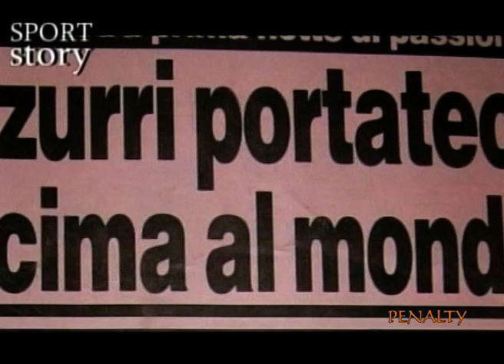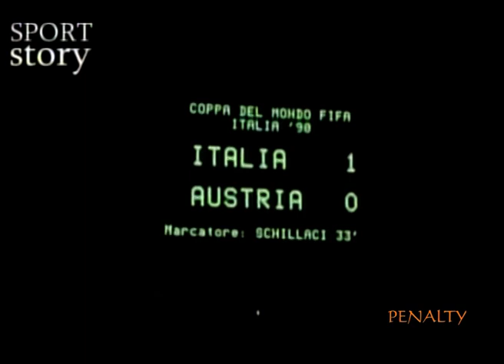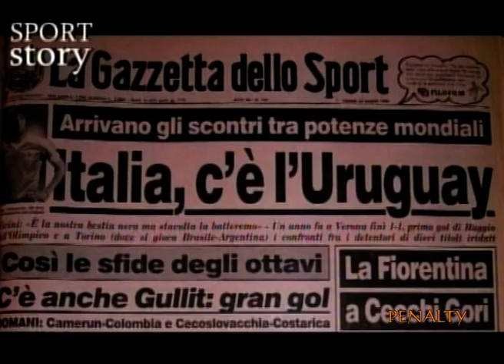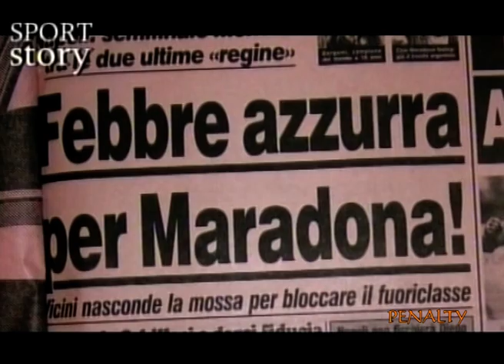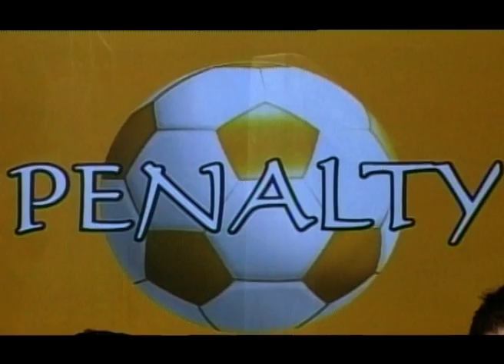PENALTY 01°stagione 2011 2012 19°puntata 04 03 2012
Trasmissione sportiva ideata e condotta da ETTORE TORTORICI in onda su SESTARETE di Catania. Un programma sul calcio dilettantistico siciliano prodotto da PLAY VILLAGE